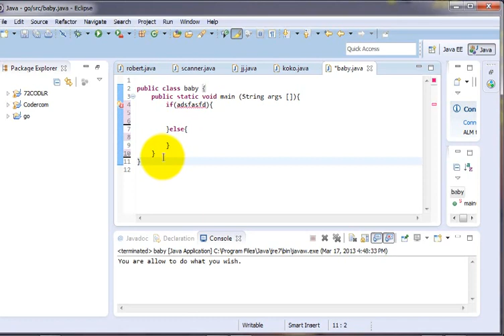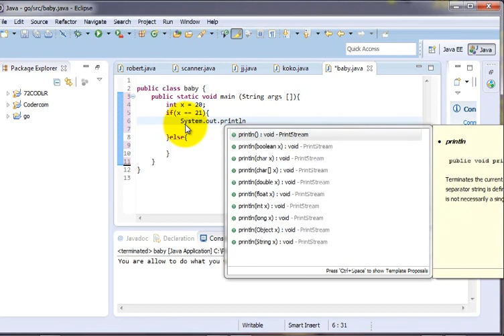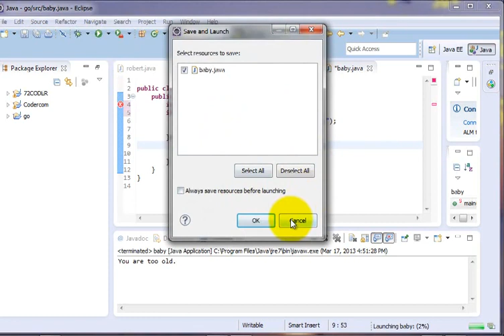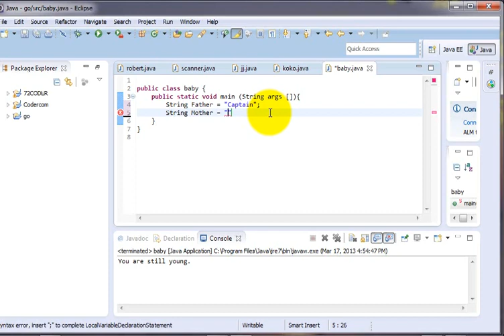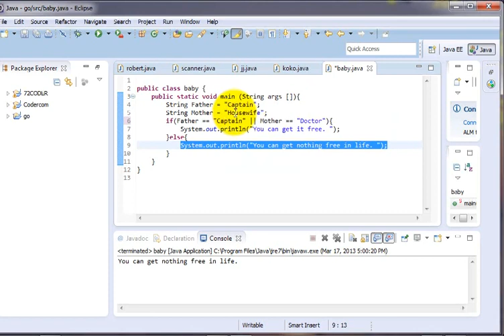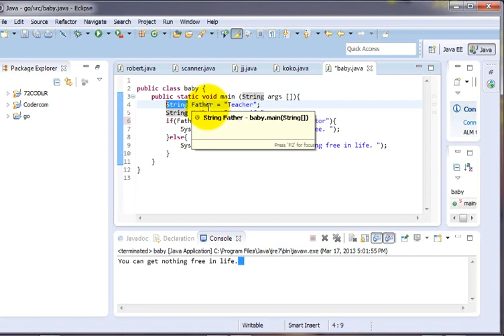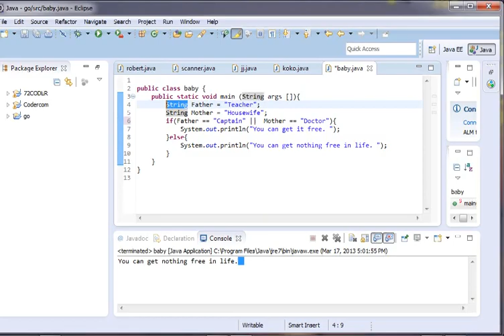Java အေျခခံသင္ခန္းစာ 11